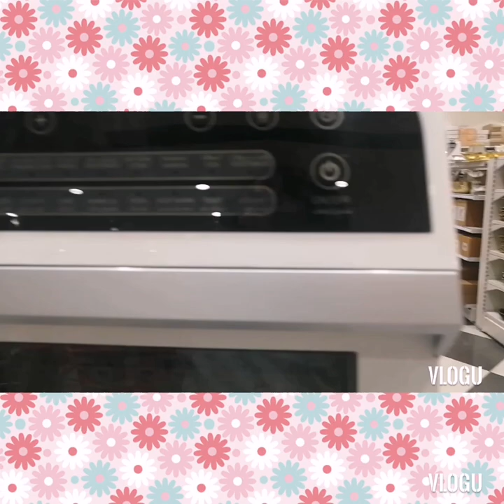yong nameli ng gamit yong madam mo.. tas ikaw pod nagka lingaw og vlog..